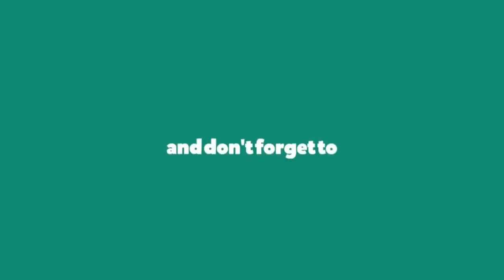SHOCK!!! Fadeyi Oloro has a strange illness and must go to the hospital